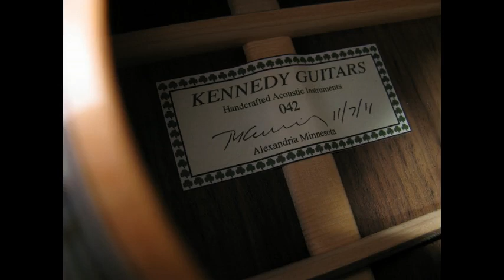Kennedy Guitars Custom OM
Kennedy Guitars
OM